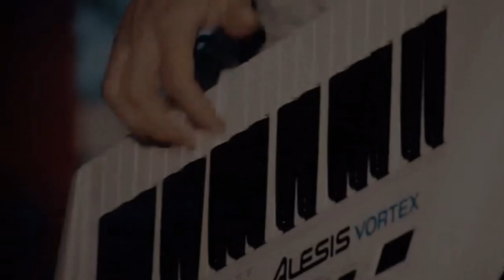Die Grubertaler - Komm reiss mi auf